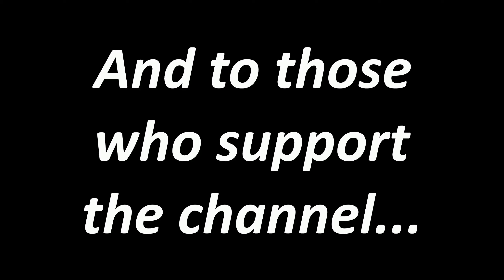Winter 2020 Channel Update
Howdy!  Thank you for checking out this channel update for Winter 2020.  Airborne Kingdom continues as does No Man's Sky and Cities: Skylines.